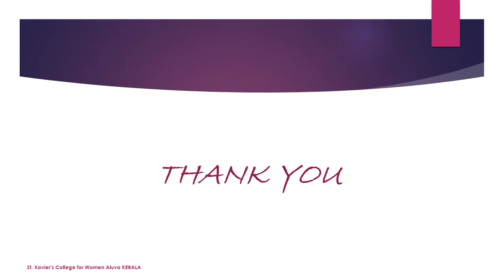Commerce and Industry in Himachal Pradesh